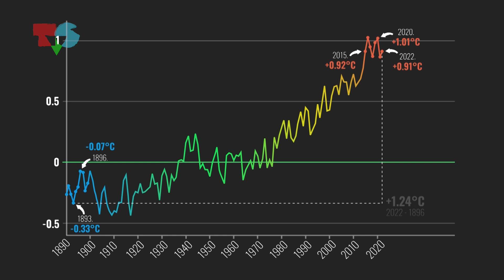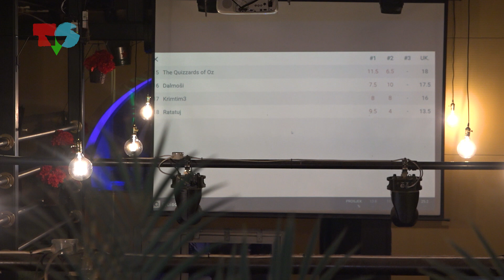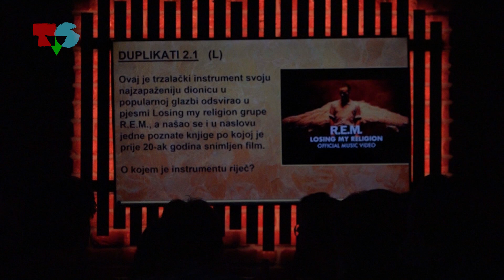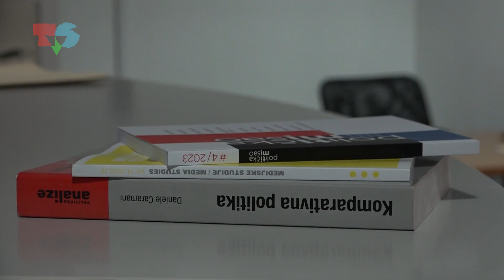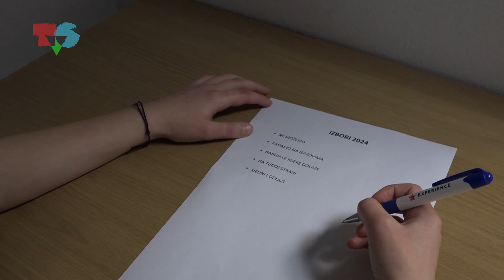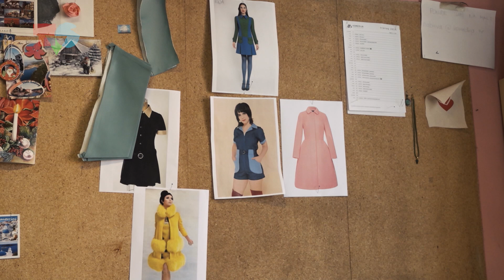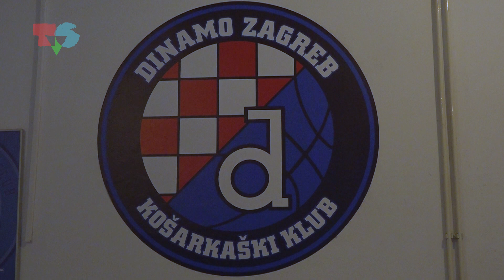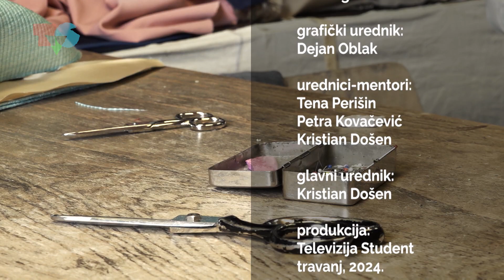Televizija Student za HTV4 - 89 (13.04.2024.)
Bavili smo se politikom i mladima, ali inspirirani nadprosječno toplim temperaturama, nismo zaboravili ni na klimatske promjene.

Voditelji: Ela Hamzić i Brankica Ledinski, Maša Samardžija i Adrian Golub
Urednice: Ena Qvarnstrom, Maša Samardžija
Realizatorice: Ema Mokrovčak, Lucija Janušić, Ana Čepo
Produkcija: Televizija Student, travanj 2024.